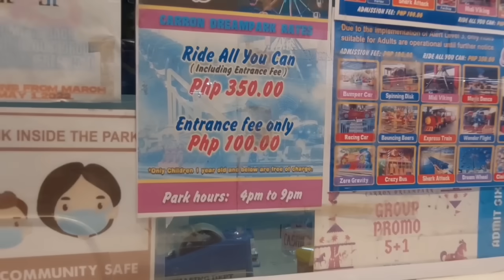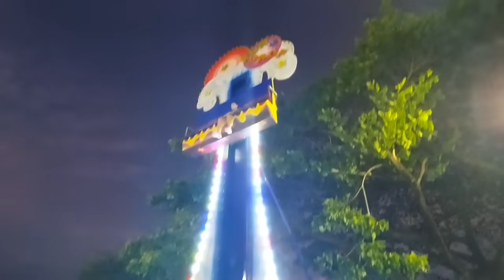KUNG PWEDE LANG HINDI NA DAW AKO MAG-ABROAD.. nakakaiyak, kahirap mag-explain!!